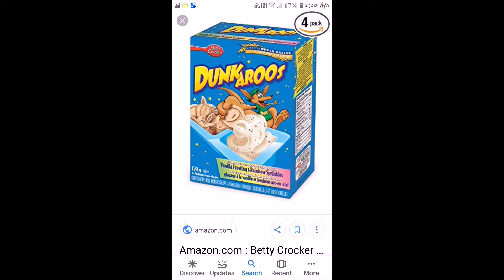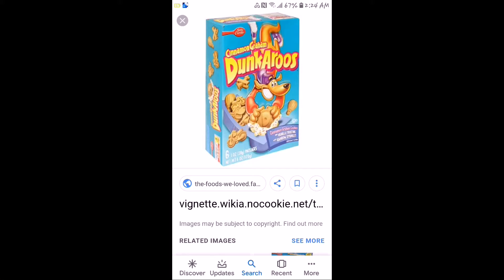Dunkaroos video 😍👀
Small video but had to..  Soooooooo finally found stuff closer to the tease.. Geshh this was a mission.     Now next is white fudge oreos that can't find on the store shelves anymore enjoy xoxo